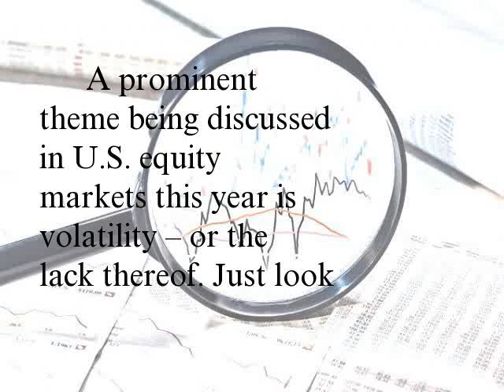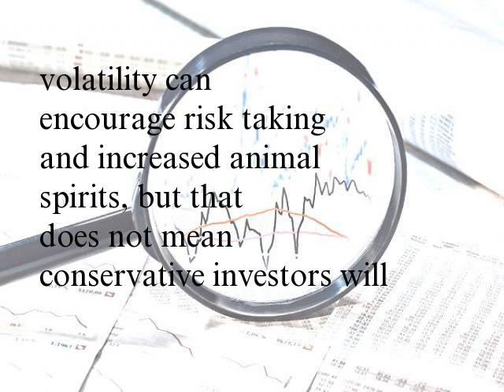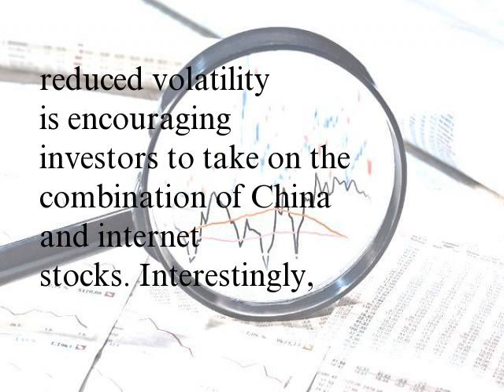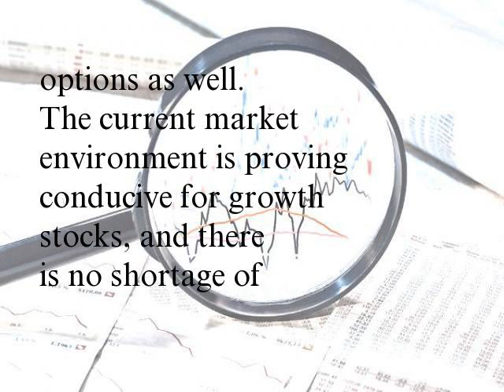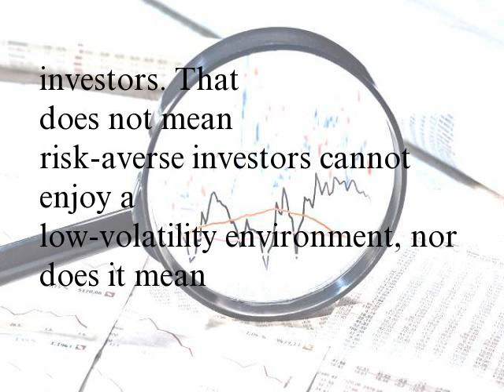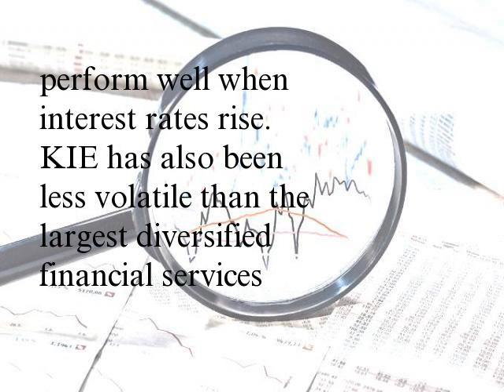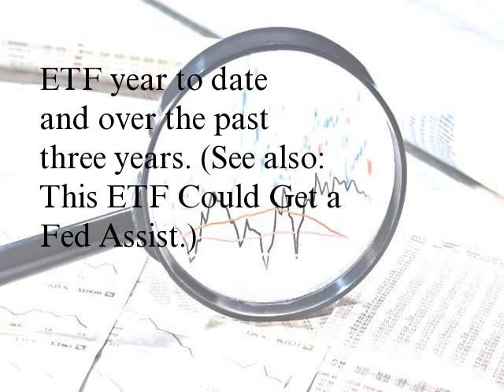These ETFs Are Loving Low Volatility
A prominent theme being discussed in U.S. equity markets this year is volatility – or the lack thereof. Just look at the iPath S&P 500 VIX ST Futures ETN (VXX). VXX, an exchange-traded note (ETN) designed to track the S&P 500 VIX Short-Term Futures Index Total Return, seems like it is on a one-way ticket to $0. Reverse splits will ensure that VXX and other volatility ETNs will not actually see $0, but VXX is down a staggering 55.1% year to date.
Underscoring the weakness in volatility exchange-traded products (ETPs) is the following anecdote. On Wednesday, 30 ETPs hit all-time lows. While many were inverse and inverse leveraged exchange-traded funds (ETFs), 10 of those 30 were volatility ETPs, including VXX. (See also: Is Someone Manipulating the VIX?)
Ongoing declines in equity market volatility can encourage risk taking and increased animal spirits, but that does not mean conservative investors will be left out in the cold. With equity markets appearing sanguine, a variety of strategies available via ETFs could continue proving effective in the second half of 2017.
For the Risk Takers
With volatility nearly non-existent, it is not surprising that growth and momentum stocks are excelling this year. Recent concerns about the pullback in the FANG stocks appear to have been allayed, as several of the ETFs that hit record highs Wednesday were dedicated internet ETFs. That includes the First Trust Dow Jones Internet Index Fund (FDN). FDN, the largest U.S. internet ETF, allocates about one-third of its weight to the FANG stocks and is up nearly 27% year to date.
Almost 27% year to date sounds nice until FDN is measured against the KraneShares China CSI Internet ETF (KWEB). KWEB is up almost 50% this year, as reduced volatility is encouraging investors to take on the combination of China and internet stocks. Interestingly, KWEB's lineup, which includes the likes of Alibaba Group Holding Limited (BABA), trades at more attractive earnings multiples than does the Nasdaq 100 Index, which is home to many FDN holdings. (See also: This China ETF Is On Fire.)
Investors looking to take advantage of reduced market volatility without committing to internet stocks have options as well. The current market environment is proving conducive for growth stocks, and there is no shortage of smart beta offerings dedicated to the growth factor. For instance, the iShares S&P 500 Growth ETF (IVW), which tracks the S&P 500 Growth Index, joined a broad group of growth ETFs in hitting record highs yesterday. IVW is up 16.7% year to date, an advantage of 620 basis points over the S&P 500. Like many growth ETFs, IVW is heavily allocated to the consumer discretionary and technology sectors (those groups combine for about 52% of the ETF's roster), and the fund features ample exposure to the FAAMG group of stocks.
For Conservative Players
Growth and momentum stocks and ETFs are not meant for all investors. Likewise, FANG and FAAMG, while seductive, are